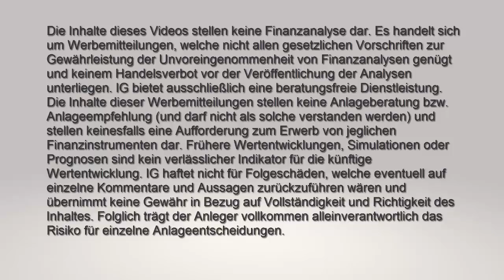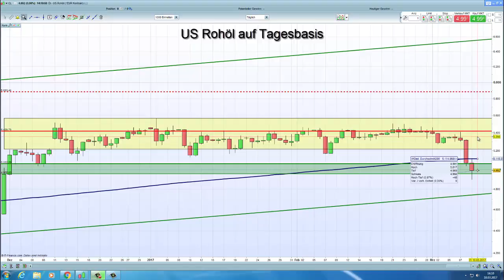IG Charttechnik Update - US Rohöl - 10.03.2017 - 16:20 Uhr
Rechtliche Hinweise und Inhalte

• Über Monate hinweg befand sich der Ölpreis der Sorte WTI in einem Preiskorsett, welches nicht nach oben verlassen werden konnte
• Mit dem Rutsch unter die untere Begrenzung der Seitwärtsphase bei 52,09/51,99 USD hat sich die charttechnische Verfassung verschlechtert
• Nach dem jüngsten Preisrutsch ist der Ölpreis der Sorte WTI überverkauft. Dies spricht eigentlich für eine Gegenbewegung. Allerdings kann eine Korrektur in Richtung der unteren Begrenzung der besagten Trading Zone durchaus noch auf sich warten lassen